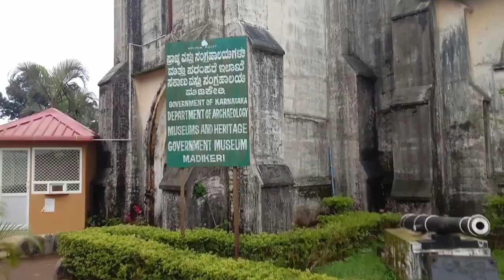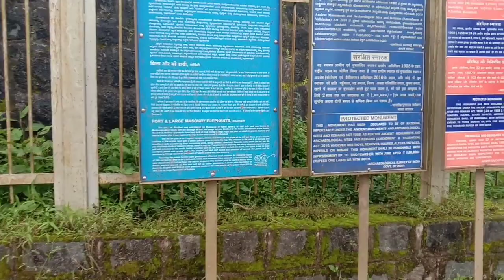Madekeri Fort over View